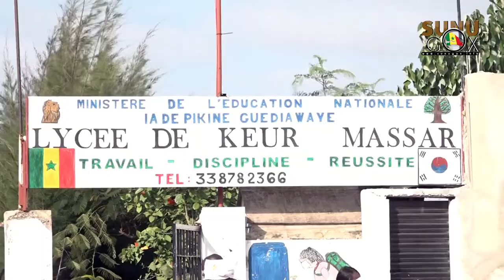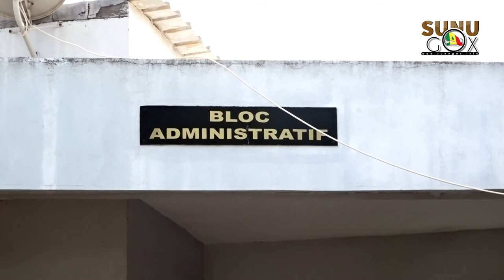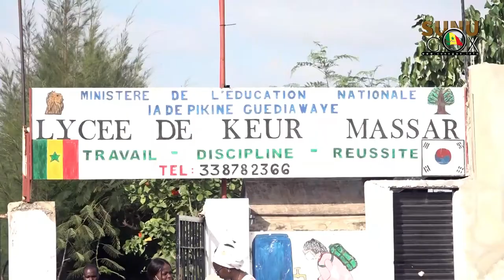Année scolaire 2021/2022: la COSYDEP lance le projet "Lycée Modèle de la Citoyenneté et du Civisme